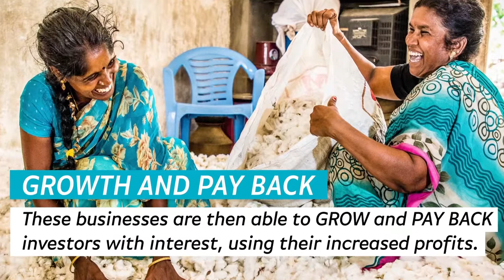How Impact Investing Creates Jobs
How can you create jobs through impact investing? Watch this video to find out, and read our blog post here to find out all the details of fighting poverty with impact investing.